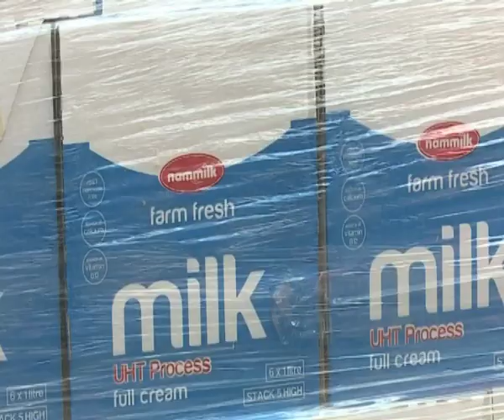DROUGHT | Namibia could face milk shortage - NBC